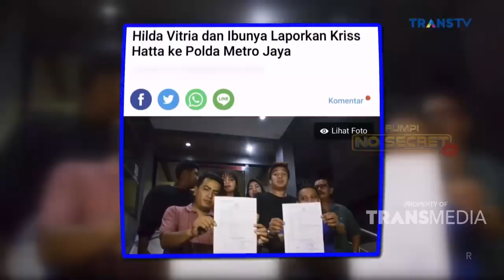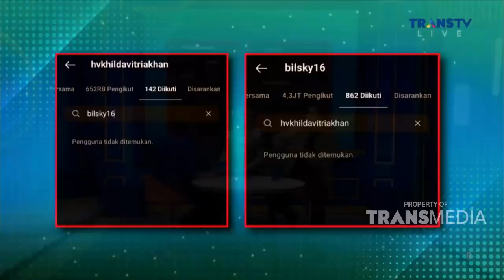Dipertemukan Kembali, Bang Billy Dan Hilda Kayak Gak Biasa | RUMPI (23/5/22) P3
RUMPI
TAYANG SETIAP SENIN-JUMAT PUKUL 14.00 WIB